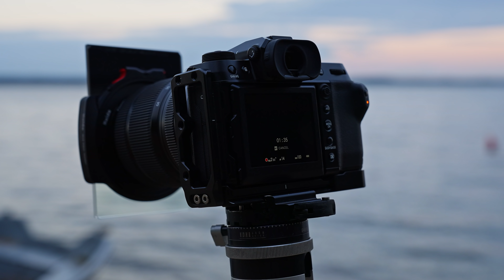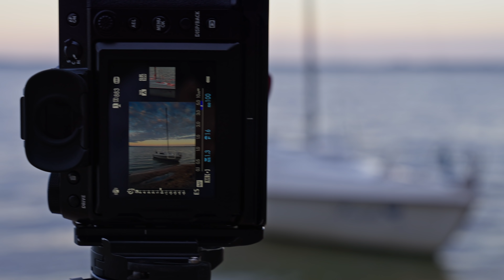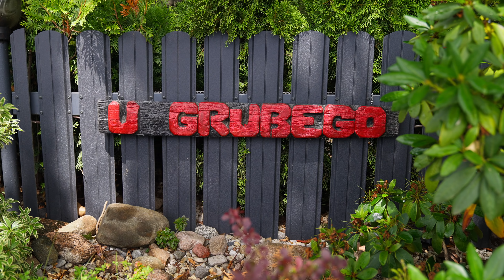Fotograficzny Vlog z Rodziną nad Jeziorem - 26/2022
Witajcie Kochani 🥰
Dzisiaj Fotograficzne podróże zapraszają nad piękne Jezioro. Zaczniemy od 💩 ale później już będzie dobrze. Poszukamy fajnych kadrów, poczekamy na światło i polatamy dronem.
Ja uważam, że dla z ludzi z południa to jest przepiękna alternatywa dla Morza Bałtyckiego.
Miłego oglądania,
W 🙋🏻‍♂️

Wielkie dzięki 🙋🏻‍♂️

W 🙋🏻‍♂️